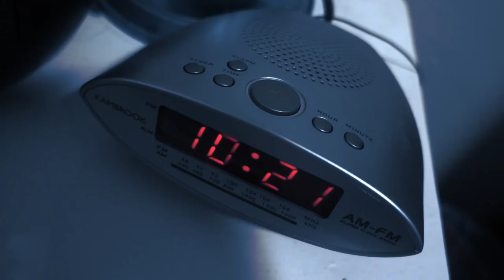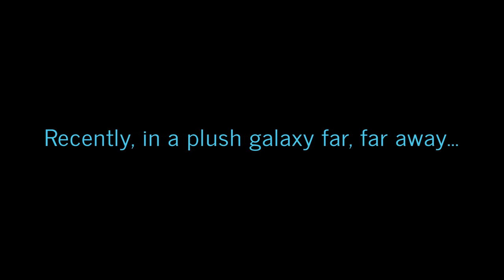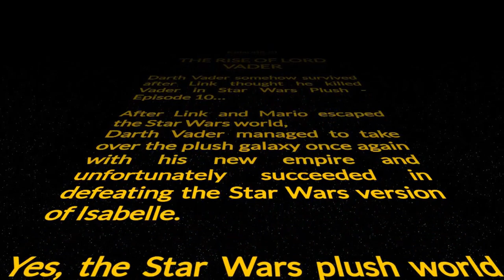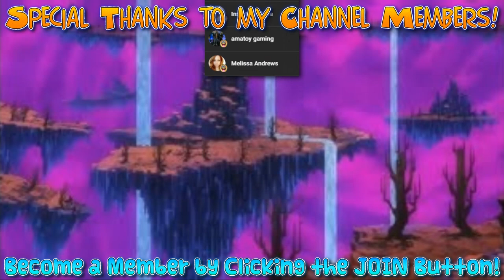Vester&Friends: Into The Plushiverse - Part 2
Part 2 of the Vester&Friends 2nd official plush movie!

A: Camtasia